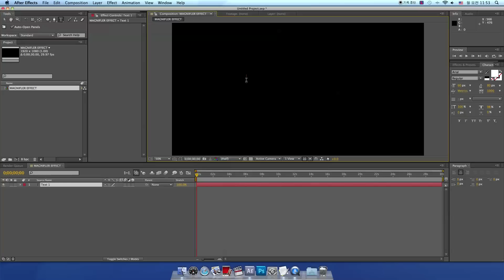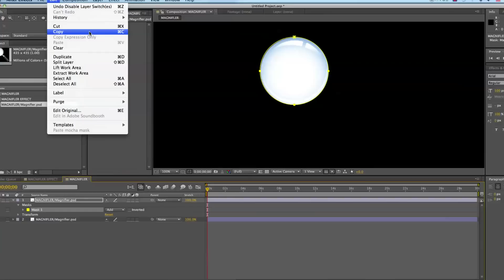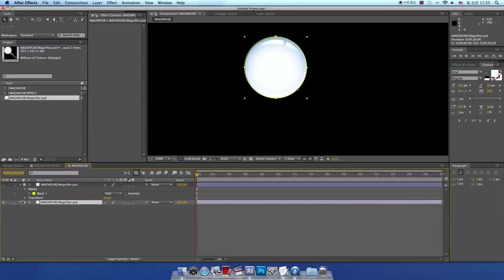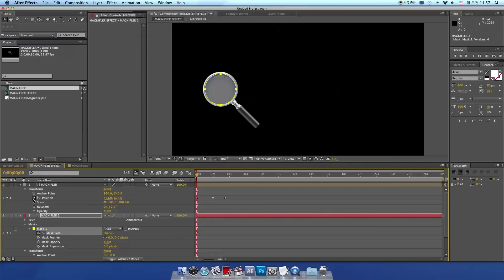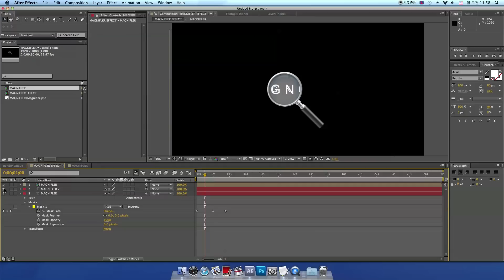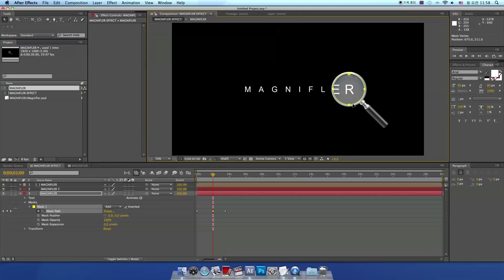After Effects - Magnifying Glass Effect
After Effects Tutorial - The effect of expanding the text using the magnifying glass